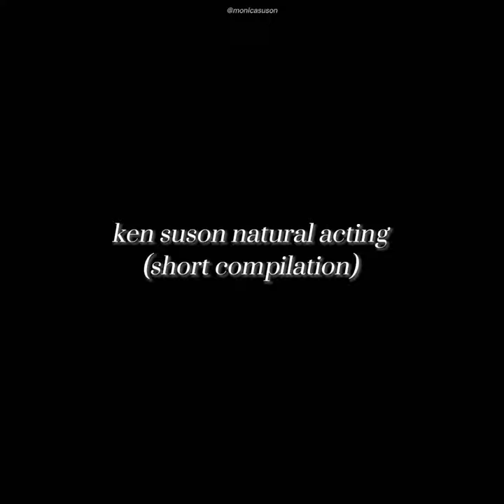Ken suson (SB19) - Short Acting Compilation